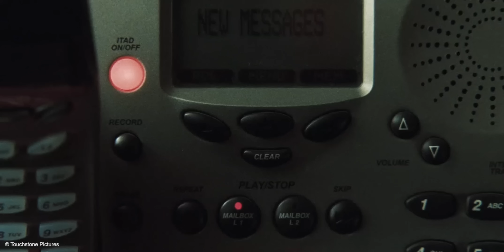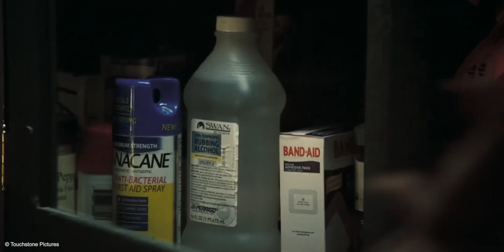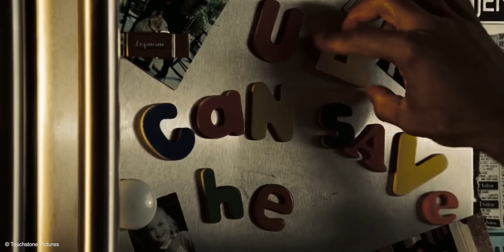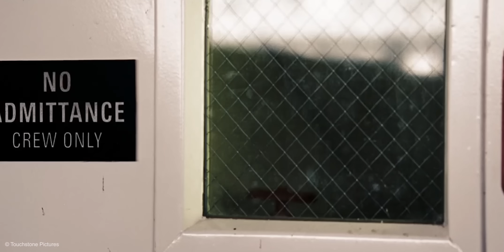Mendeteksi Sebuah Ledakan Hanya Dengan Mencium Abunya | Alur Film Denzel Washington Terbaru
Judul Film : Déjà Vu (2006)

FILM DESCRIPTION :
Setelah ledakan feri, agen AFT Doug diberitahu, sebelumnya ditemukan mayat wanita.
Demi menangkap pelakunya, Doug bergabung dengan FBI dan kembali ke masa lalu untuk mengidentifikasi mayat itu.

Cast :
  *Denzel Washington as ATF Special Agent Douglas Carlin
  *Paula Patton as Claire Kuchever
  *Val Kilmer as FBI Special Agent Paul Pryzwarra
  *Jim Caviezel as Carroll Oerstadt
  *Adam Goldberg as Dr. Alexander Denny
  *Elden Henson as Gunnars
  *Erika Alexander as Shanti
  *Bruce Greenwood as FBI Special Agent-in-Charge Jack McCready
  *Matt Craven as ATF Special Agent Larry Minuti
  *Elle Fanning as Abbey
  *Enrique Castillo as Claire's father

All material belongs to : Relativity Media.

Edited : Kiki A.P